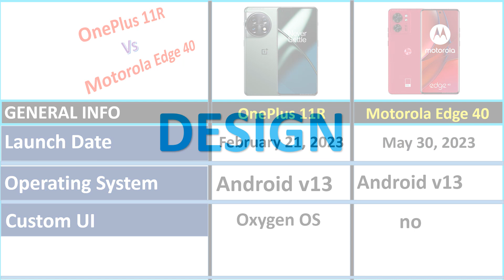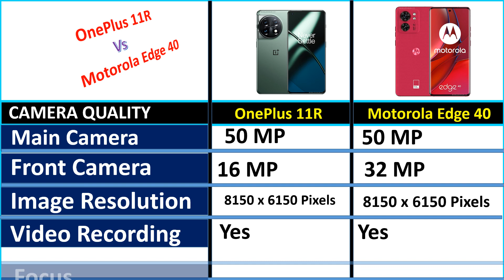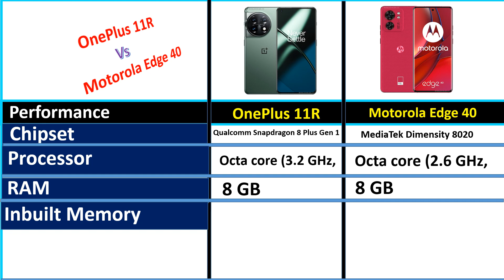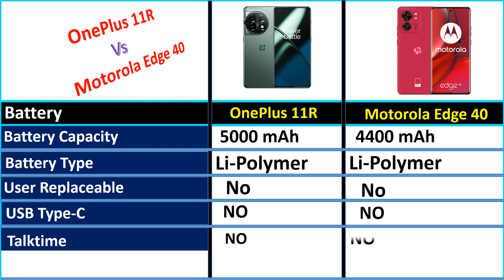OnePlus 11r vs Motorola Edge 40 - Full Comparison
owners.